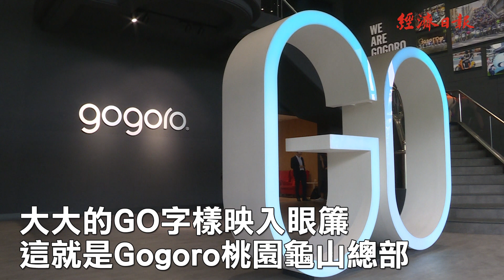直擊Gogoro智慧工廠 揭密電動機車生產流程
【經濟日報記者 黃靖文 楊超丞/15日報導】
你知道Gogoro 3是怎麼組裝的嗎？行政院副院長陳其邁(15)日到Gogoro總部參訪，Gogoro難得敞開大門，讓所有人一睹Gogoro組裝流程，Gogoro的智慧工廠，不僅有自動引導車，還運用了機械手臂替車架上膠，快和我們一起先睹為快。